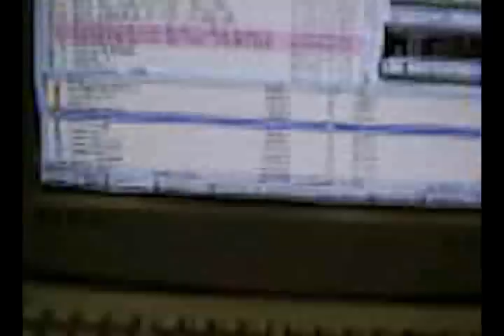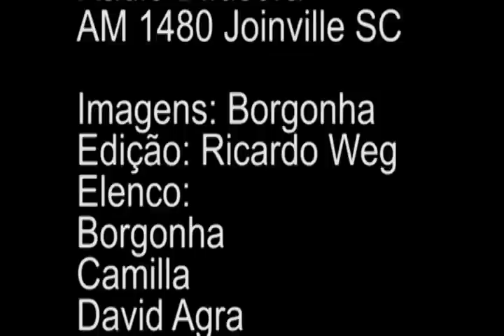Rádio Difusora de Joinville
Imagens de alguns dos colegas de trabalho da época da Difusora AM 1480, de Joinville, mais ou menos em 2004.

Odirlei Borgonha, David Agra, Simone Maciel, Ricardo Weg e outros.